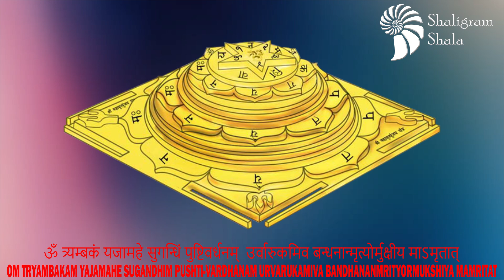3D Siddh Meru Mahamrityunjaya Yantra In Panchdhatu Gold Polish with Laser Printed 2.5 x 2.5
This 3D Maha Mrityunjay Yantra is an embodiment of Mahamrityunjaya mantra and is dedicated to Mrityunjaya Shiva. Worshipping this 3D Yantra bestows inner strength to fight all odds and helps worshippers connect with ones soul. The Yantra is worshipped for overcoming fear and protection from mishaps and spiritual growth. Mahamritunjay mantra should be chanted when you face many obstacles on your path to success & finds misfortunes & enemies around you.